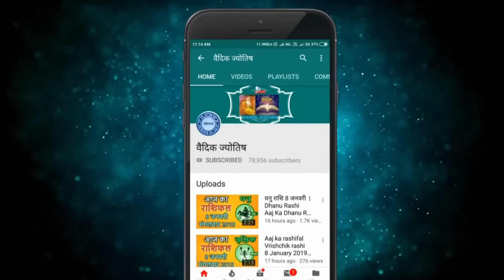कुम्भ राशि 21 फरवरी मंगलवार | Kumbh Rashi 21 February 2023 | Aaj Ka Kumbh Rashifal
@वैदिक ज्योतिष
21 February kumbh rashi
kumbh rashiFebruary 2023
Dainik Rashifal,Horoscope,Astrology
21  फरवरी   कुम्भ राशि
आज का राशिफल कुम्भ राशि
कुम्भ राशिफल